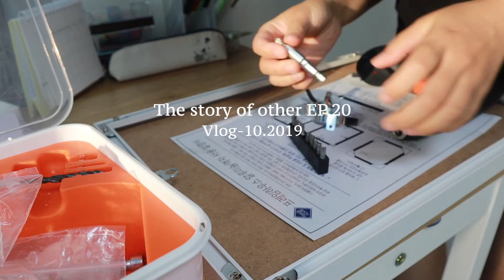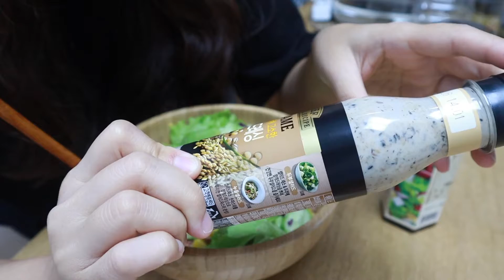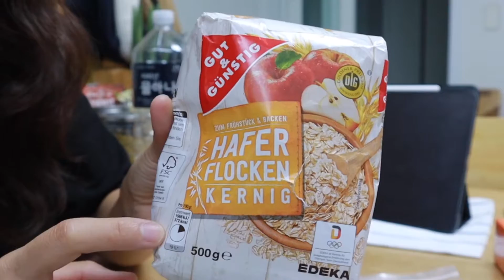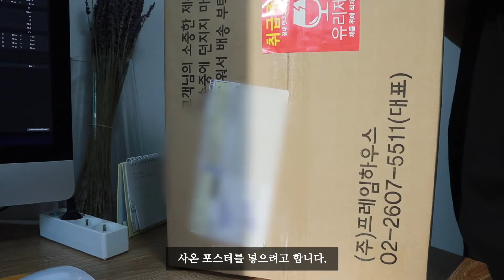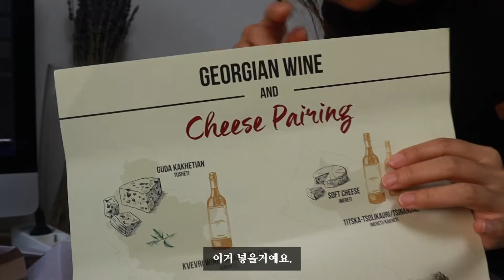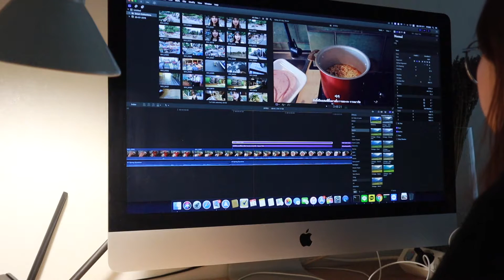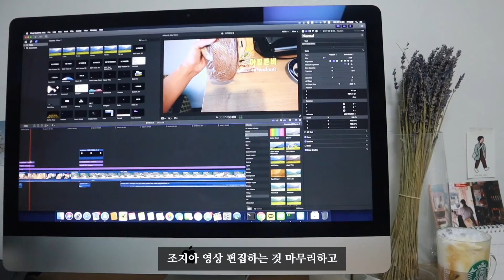VLOG EP.20 | ☕️วันสบายในเกาหลี ทำอาหาร ทำความสะอาดบ้าน 집순이 브이로그/혼밥하는 일상/마라탕만들기/홈카페/homecafe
ช่วงนี้อากาศที่เกาหลีเริ่มเย็นๆ กำลังจะเข้าสู่ฤดูใบไม้ร่วงแล้ว 🍂🍁
ไม่รู้ว่าอากาศที่ไทยเป็นไงบ้างน้อ ??

VLOG EP นี้ก็อยู่บ้านสบายๆ หลังจากที่ลงแต่ TRAVEL VLOG
ไปเนอะ ฮ่าๆ  ขอบคุณที่เข้ามาดูค่า หวังว่าจะชอบคลิปนี้กันนะคะ